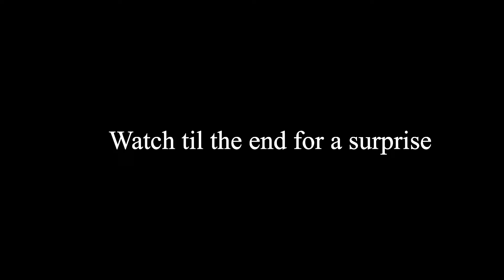YEAT MADE A BEAT WITH ALIENS! | Yeat - Wat Happen (prod. auzthekid) [REACTION!]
Ignore when I'm an edgelord please and thanks.